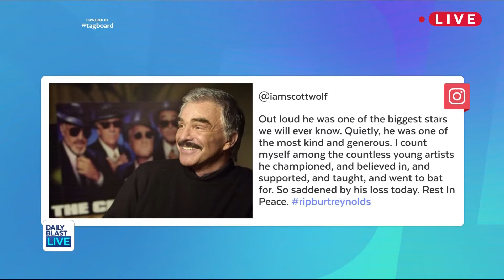Scott Wolf Calls In To Remember Burt Reynolds